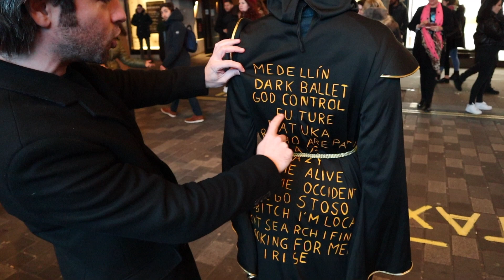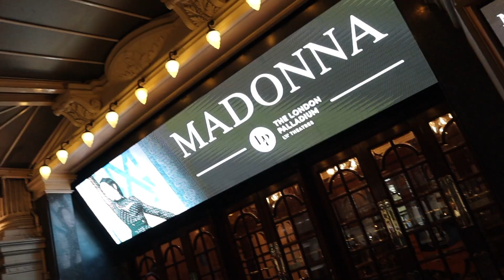Madonna Madame X Tour London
Getting to know Madonna's fans before her Madame X show at London Palladium